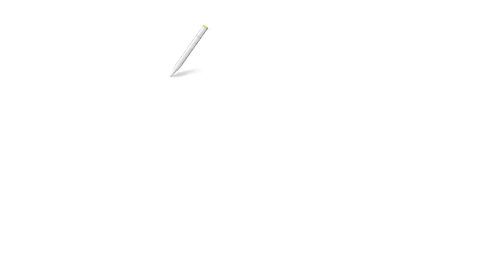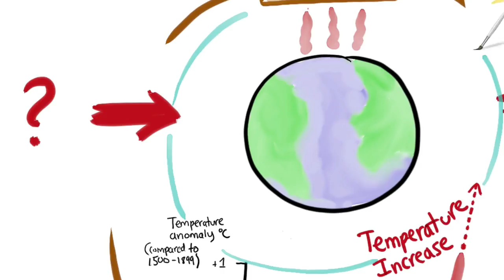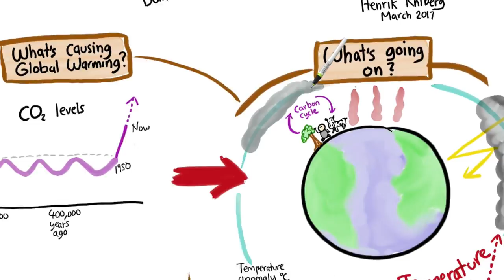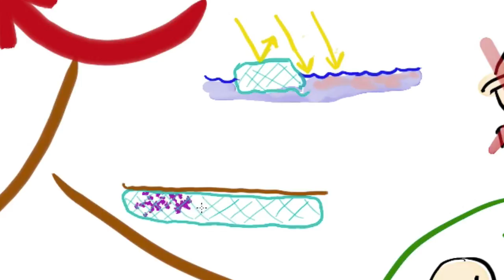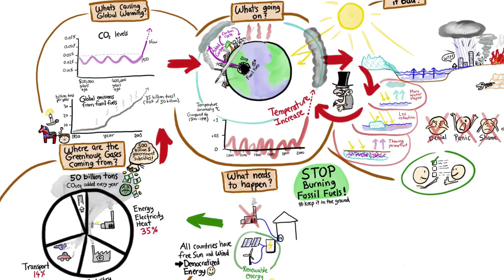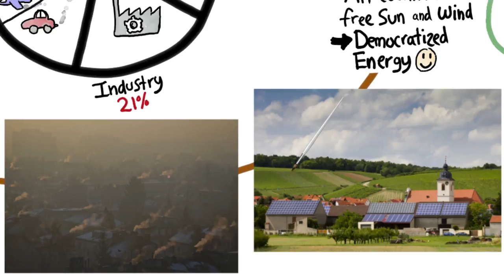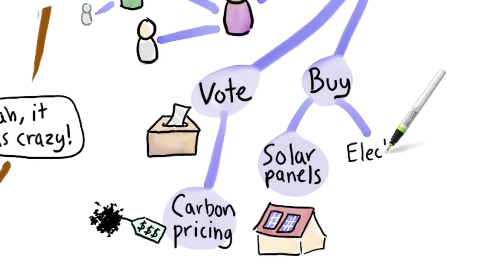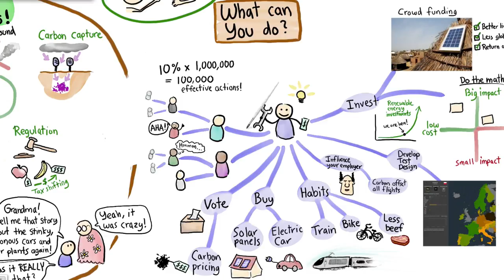Vriendelijke gids naar klimaatverandering - en wat jij kan doen om te helpen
Deze video is een korte, mooie en pragmatische opsomming over klimaat verandering - wat het probleem is, waarom, en wat jij er feitelijk aan kan doen.

CONTACT / FEEDBACK / TRANSLATION OFFERS
Email climate AT crisp.se

MAIN REFERENCES:

Consensus on consensus: a synthesis of consensus estimates on human-caused global warming

International Energy Agency - Key CO2 emissions and trends 2016

International Energy Agency - CO2 emissions from fuel combustion 2016

1:48 WTF = “Why This Flooding?” What did you think? :)

ALL REFERENCES:
Here is a full list of all references, in chronological order:

Nederlands ingesproken door Joost van der Veen